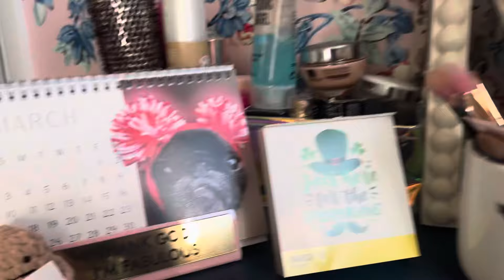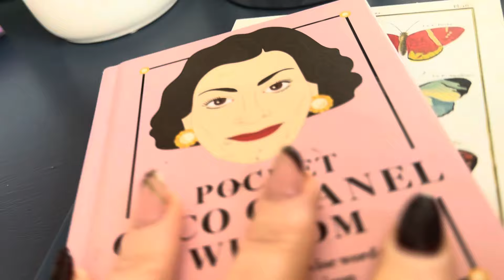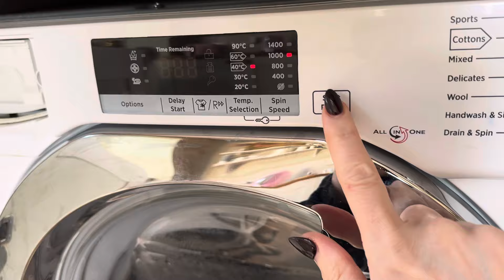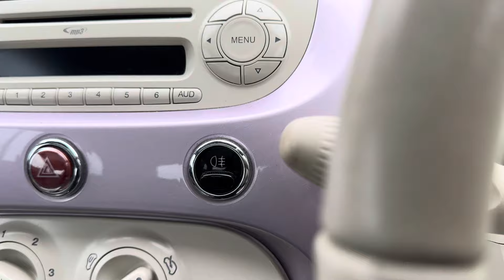Real life vlogs life in the uk 🇬🇧16 March 2024